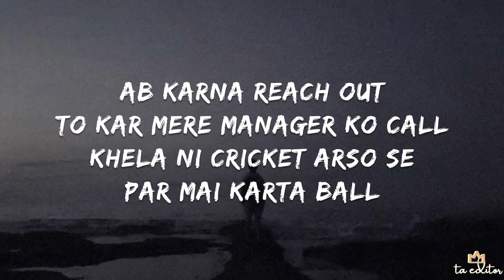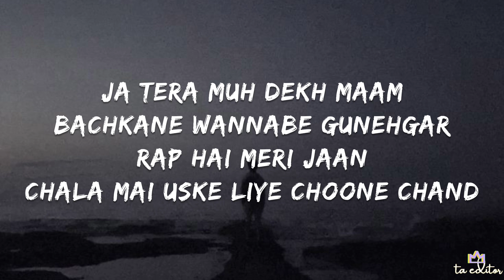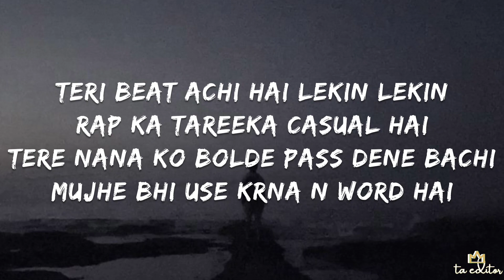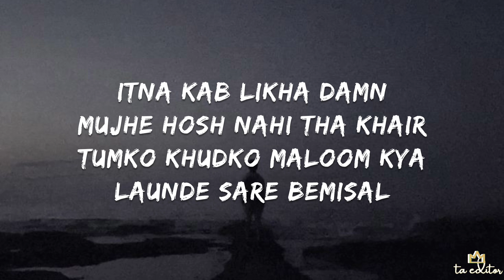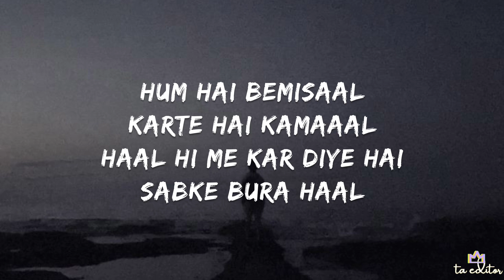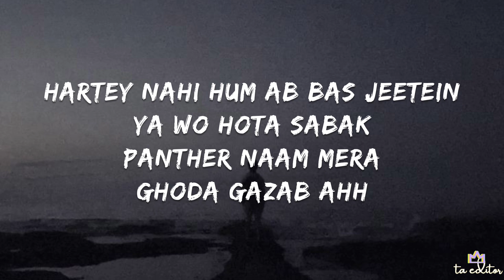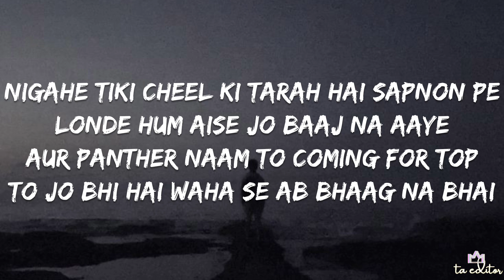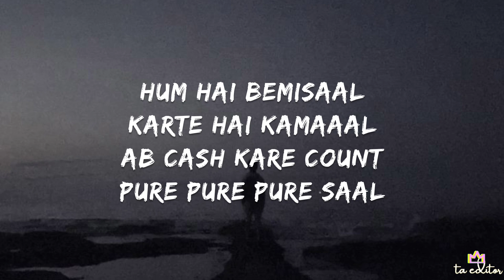Panther - Bemisaal (Lyrics) Ft. Nazz | Flying Towords The City (Mixtape)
Kisi ko Promotion karwana hai toh
(someone needs a promotion)
Instagram pe contact kare 👇
TA Editor:
Agar aap ko video acha laga to

Credits
Writted, Performed & Composed by @buildingpanther
Featuring @nazzmusic
Produced by @THEMVMNTSEZONTHEBEAT
Engineered by Basspeak
Designed & Curated by Tuhin Chandra

Lyrics

Ab karna reach out to kar mere manager ko call
Khela ni cricket arso se par mai karta Ball
Khada tall tere samne ab honeka ni fall
Shop karta jaise baap ka hai mall

Hum hai Bemisaal
Karte hai Kamaaal
Haal hi me kar diye hai sabke Bura haal
Hum hai Bemisaal
Karte hai Kamaaal
Ab Cash kare count pure pure pure saal

Hum hai Bemisaal
Karte hai Kamaaal
Hum hai Bemisaal
Karte hai Kamaaal

Nake pe subhe sham
Launde sab baithele khule sand
Machate poore saal
Jo bhi hai keh mere muh ke saamne
Ja tera muh dekh maam
Bachkane wannabe gunehgar
Rap hai meri jaan
Chala mai uske liye choone chand
Aa baap ke pair pad le
Lunga teri kehkar mai
Mai likhtau hard ye kehte
Heckar hai bhai heckar hai
Ye gana nahi anthem hai
Jo sath mere panther hai
Mai rapper nahi gangster hai
Tu na rapper hai na hi gangster hai
Teri beat achi hai lekin lekin rap ka tareeka casual hai
Tere nana ko bolde pass dene bachi mujhe bhi use krna N word hai
Inse nahi sambhala jayega hiphop ka scene
Merko jaana padenga kyuki bhai tera bana anthony

Dont fuck with my gang warna news channel pe
tasveer ke tu sath hoga subha telecast
Tu na basti ka celeb duniya hasti hai tere pe
Mai king jo bhi keh raha hu wo maan meri jaan
Mujhe mat seekha behen jo bhi pehen na wo pehen
 mujhe pata reality teri harsh (beniwal)
Itna kab likha damn mujhe hosh nahi tha khair
Tumko khudko maloom kya launde sare bemisal

Hum hai Bemisaal
Karte hai Kamaaal
Hum hai Bemisaal
Karte hai Kamaaal

Hum hai Bemisaal
Karte hai Kamaaal
Hum hai Bemisaal
Karte hai Kamaaal

Ara thoda paisa khate me
Saude karu ab koi na ghate ke
Panther ab gano me hai marey sher
Time keemti to kahi nahi jatey late
Legacy banara kaise aage dekh
Gane barse tu bachega na chhate se
Badey katey din jaha Katey pet
Pura game kara salo maine contemplate

Har din har dam middle class wali badhti dhadhkan
Shaukh bade man bhi chanchal
Bars le aate Sardi kambal
Gano pe ni kabhi dale Farzi number
aage mai ni jaara, aage phoncha sabar
hartey nahi hum ab bas jeetein ya wo Hota sabak
Panther naam mera ghoda gazab ahh

Nikala tha launde ko hustle se
kaise nikaloge hustle ko launde se
takkar me kaun hai be sarey hai Wanna be
Ye ginre guthli mai rhyme karra Oranges
Hai Mera 8 ussey lagta hai paune das
Baigan ke use mere khane pakaude ab
Khair sab peeche cheetay hai daude jab
Pussy rappers ke lagadunga laude sir

Record tut te Par reh jaati hai legacy
Par maa ki chut hai records I’m coming up for everything
Yha Dusra hai paisa izzat apne liye hai pehli cheez
Kuch aadmi reh jate saste kitni bhi ho mehengi fees
Jab maru mai to maut meri jaan le par naam mera kabhi mar na paye
hai hanuman ji ki bhagat hum tabhi to har jagah cheetey aag lagaye
Nigahe tiki cheel ki tarah hai sapnon pe londe hum aise jo Baaj na aaye
Aur Panther naam to coming for top to jo bhi hai waha se ab bhaag na bhai!
Tera Bahi

Hum hai Bemisaal
Karte hai Kamaaal
Hum hai Bemisaal
Karte hai Kamaaal

Hum hai Bemisaal
Karte hai Kamaaal
Hum hai Bemisaal
Karte hai Kamaaal